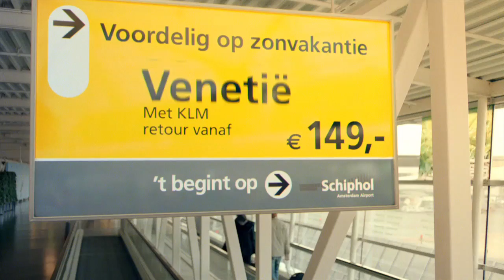Achter de schermen bij Schiphol reclame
Op 20 februari werden er beelden geschoten op Schiphol voor de allernieuwste Voordelig Vliegen-reclames. Vanaf vandaag zijn deze reclames landelijk te zien.